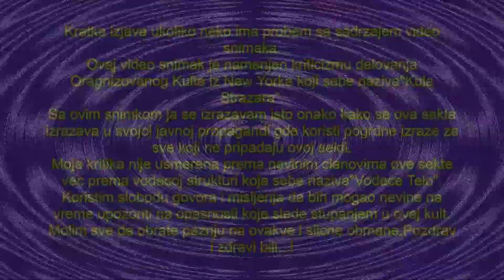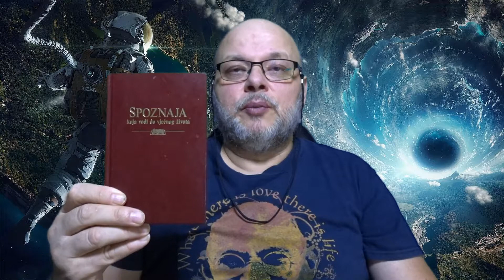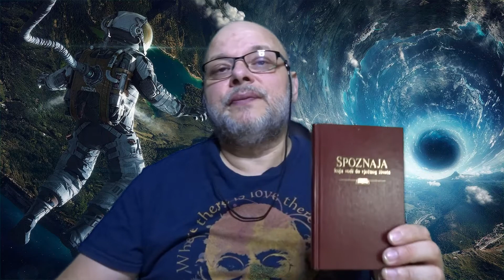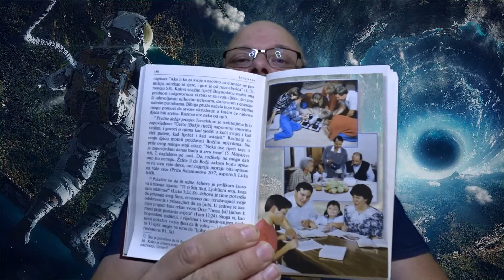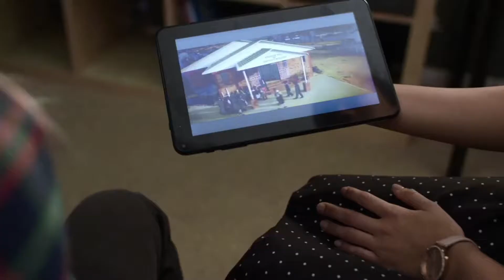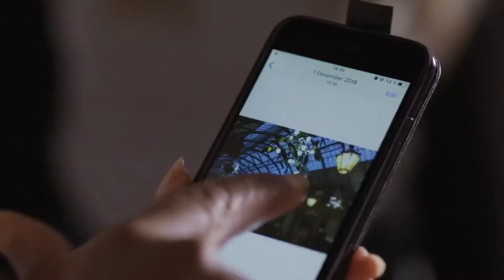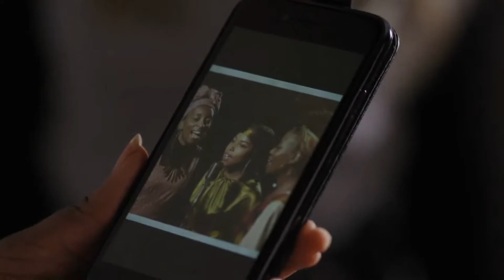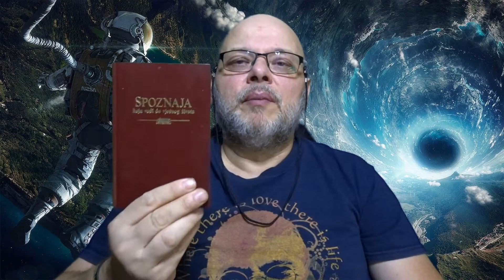Jehovini Svedoci Dosadna Sestra i Baba Marta